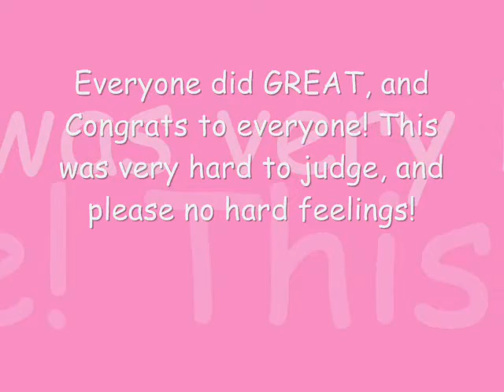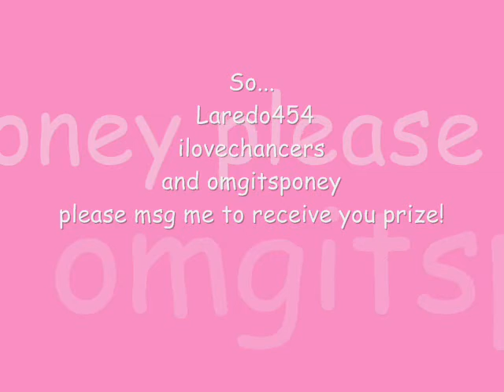Equitation Contest Results!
The results!

Sorry for the results being late, I had a horseshow the day i was going to judge, so i had to hold off a day!